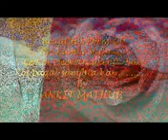Koi pagal samjhta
Hasnian
pitafi